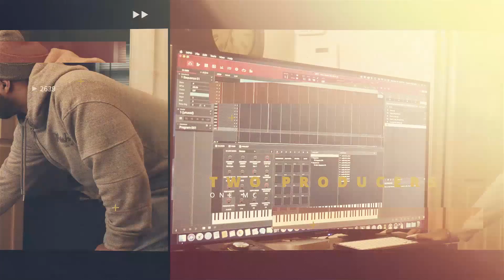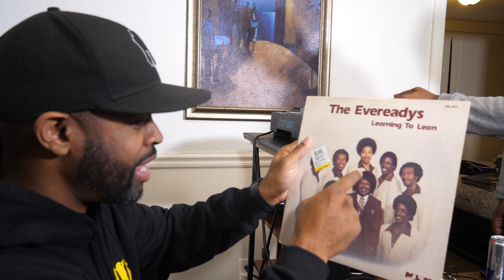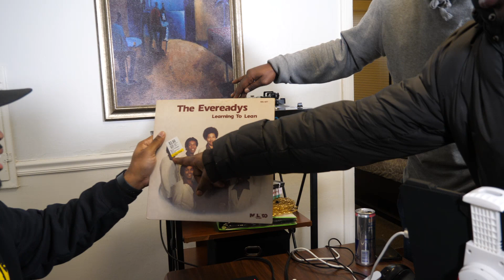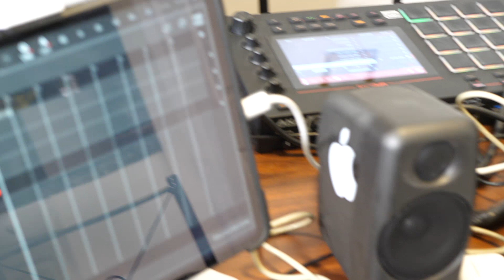AIRB AND BEATS FEAT. UPTOWN X.O., DIGGAHERTZ, AND CX THE PRODUCER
We put two producers and one MC in a Airbnb for a weekend.